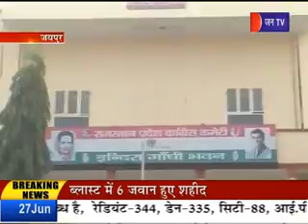Khas Khabar | क्यों गहलोत ने केंद्र और राज्य सरकार पर साधा निशाना ?